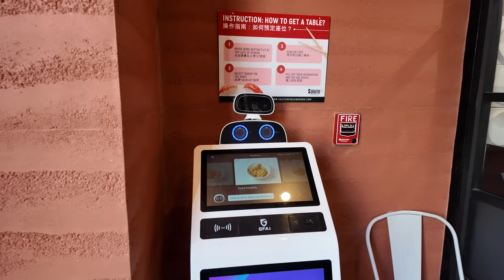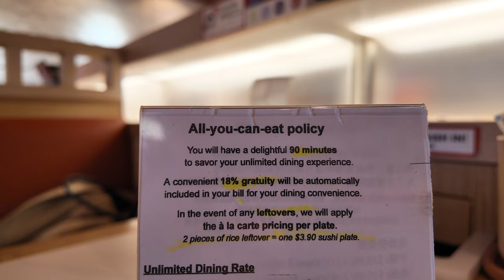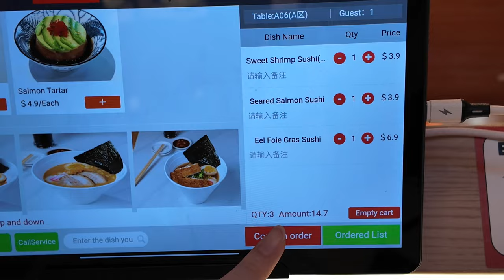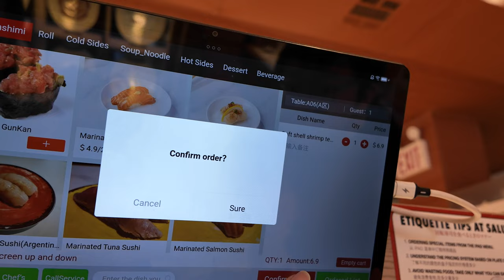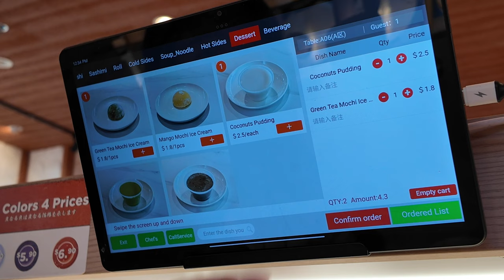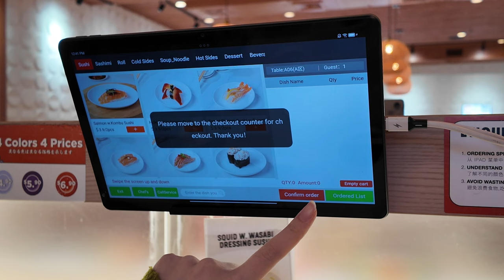All-You-Can-Eat Conveyor Belt Sushi Restaurant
Today, we're dining at a new futuristic conveyor belt sushi spot, Salute Revolving Sushi, in Flushing, New York. Highlights of the restaurant:
- 🤖 A robot welcomes you at the door and 🚄 a train delivers food to your table.
- All-you-can-eat menu featuring nigiris, hand rolls, appetizers (cold and hot), ramen, and rice bowls.

Chapters
0:00 Introduction
0:23 Restaurant and menu
2:12 Train delivers sushi
4:07 Eat from the conveyor belt
5:06 Hot appetizer
6:07 Dessert time
7:12 Total cost